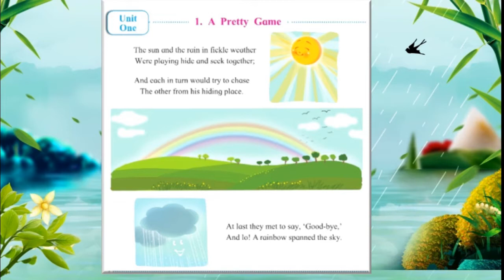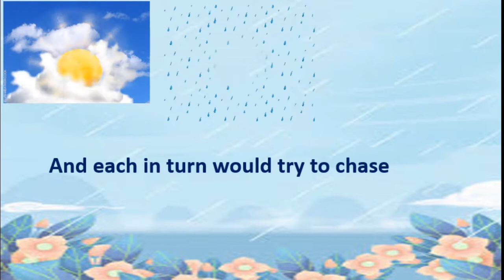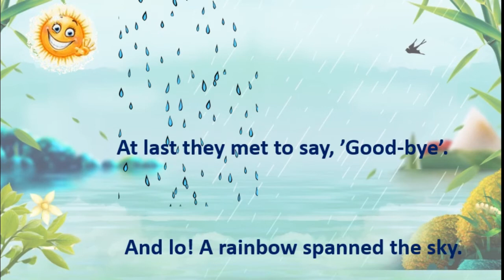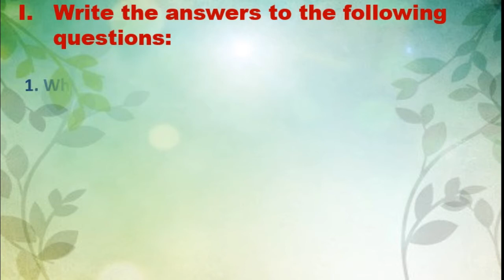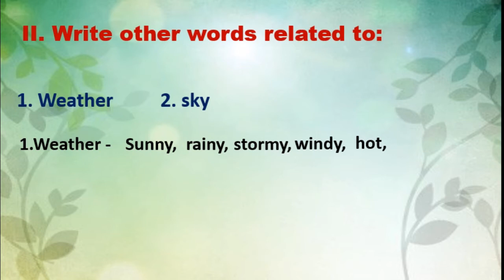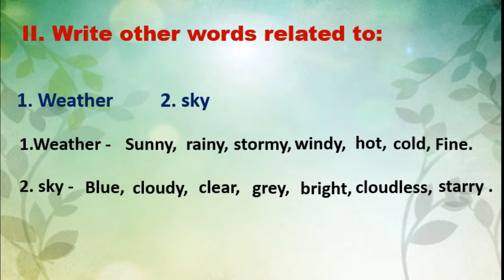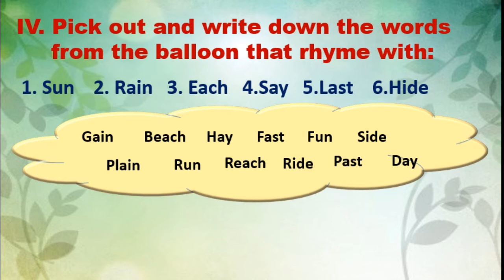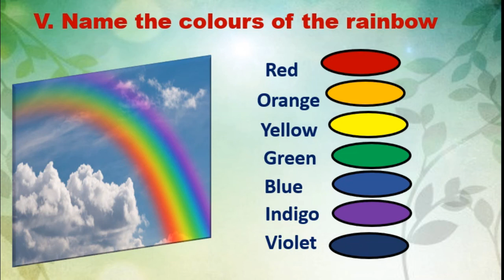Std: 3rd, Sub: English, Unit: A Pretty Game. By, Mrs Akshata Kale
Teacher: Mrs.Akshata Kale